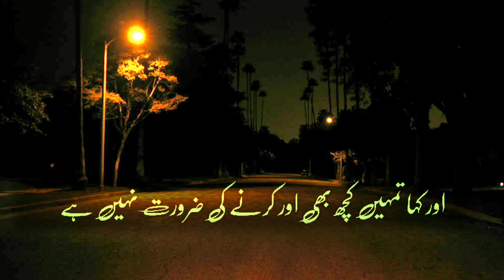Allah ki nafarmani...😳 || Allah k na farman bande😢 || Allah Dost❤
Irshad.e.Nabvi ﷺ 🌻 || Hadith || Irshad.e.nabvi ﷺ

Piyare Allah k piyare Nabi ﷺ ka irshad.e.mubarak || Hadith || irshad.e.nabvi

Piyare Nabi ﷺ Ki Shan.e.Mubarak💚 || Allah k akhri nabi ﷺ || Shan.e.Mustafa